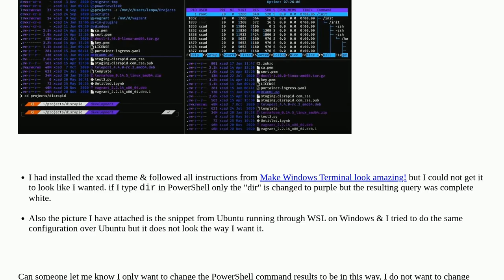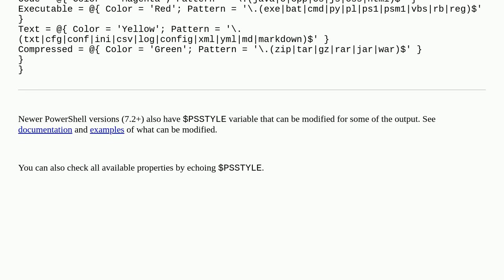How can I change my PowerShell commands' output to have different colors?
A special thanks goes out to the community

  colors command-line powershell windows ubuntu